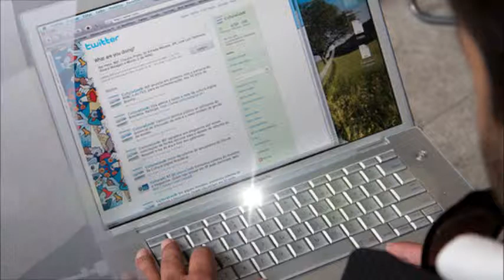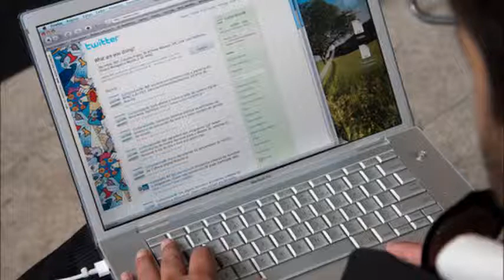TJ WALKER - THE HABIT INFLUENCER - Personal Development | LIVE STREAM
Inside Communications Radio program welcomed Steve Olenski to discuss the world of Twitter and professional sports. With a recent spike in interest and use of Twitter in games and off the field, Steve discussed its impact on the sports and fans. Steve, who writes his own blog, also expands on the future of Social Media and what effects it may have.